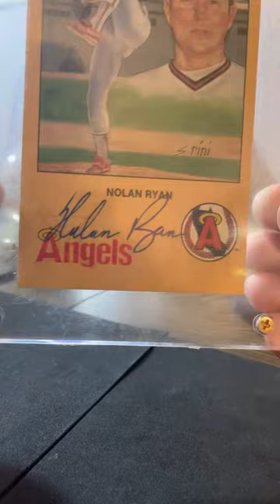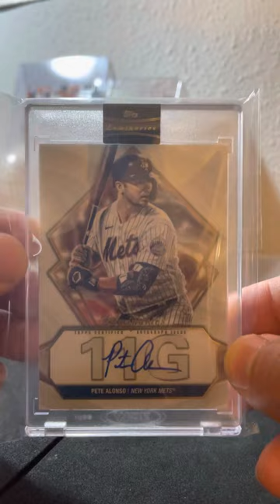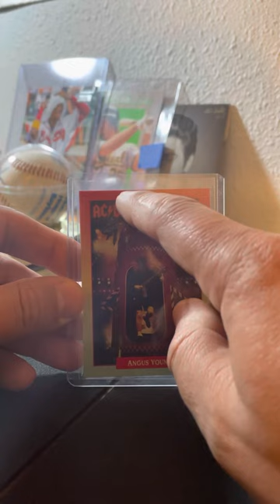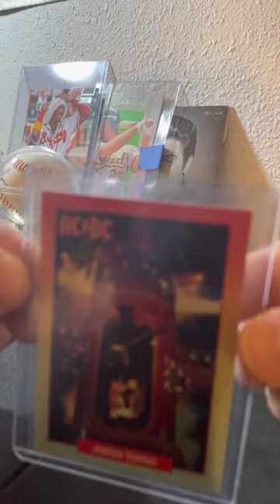My First YouTube Video Upload! Time Capsule Baseball Collectibles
Introduction into the world of YouTube. Simply showing a few pickups from a small trading day at a local card shop.